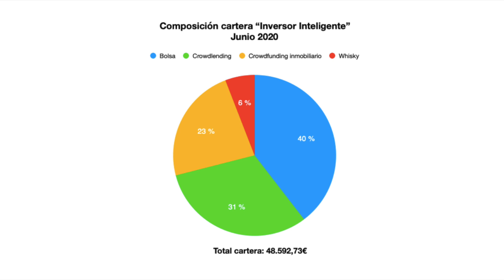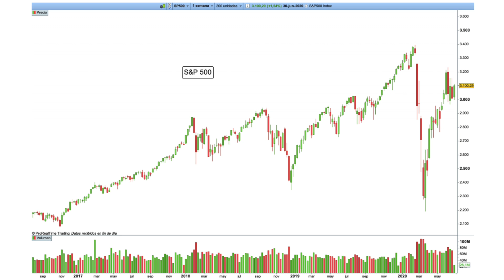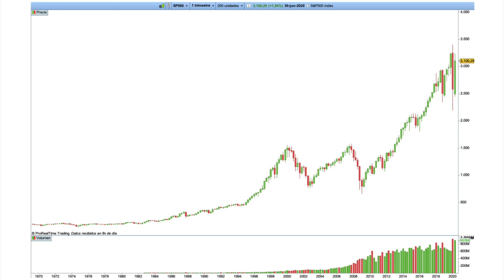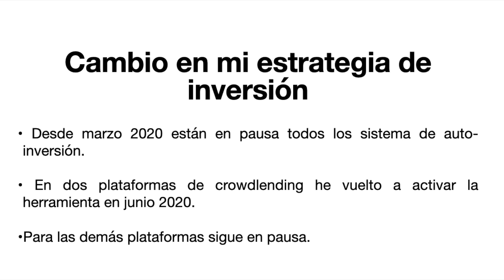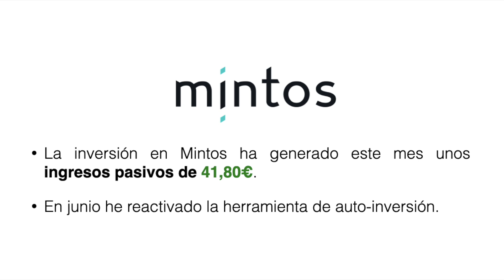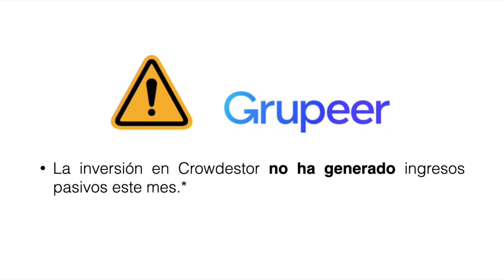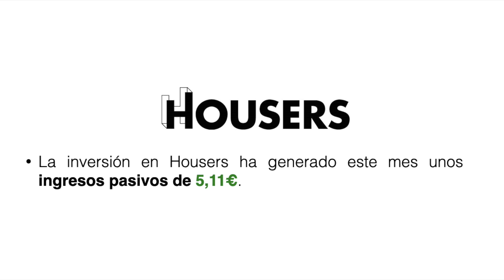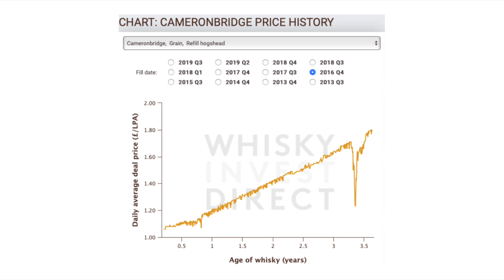🚀+336,04€💰 Actualización Junio 2020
¡Hola! 🙋🏻‍♀️  soy Andrea, fundadora de El Club de Inversión. En este video te explico cómo he generado 336,04€ de ingresos pasivos en junio 2020 a través de las inversiones en bolsa, el crowdlending, el crowdfunding inmobiliario y el whisky. Te explico cómo puedes tu también replicar estas inversiones para hacer crecer tu patrimonio.

En el canal de El Club de Inversión hablamos de finanzas personales e inversiones. El propósito es que tú también aprendas a generar ingresos pasivos de manera recurrente, lo cual te permitirá comenzar tu camino hacia la libertad financiera.

Aprenderás no solo cómo ganar dinero y a invertir mejor en bolsa, en inmobiliario y en inversiones alternativas, sino también a trabajar desde casa si lo deseas. Hablaremos también de temas muy de actualidad, como por ejemplo como ganar dinero desde casa y como ganar dinero por internet. Todo ello y mucho más de manera totalmente gratuita. ¡No dejes pasar esta oportunidad de formarte y mejorar tu educación financiera!